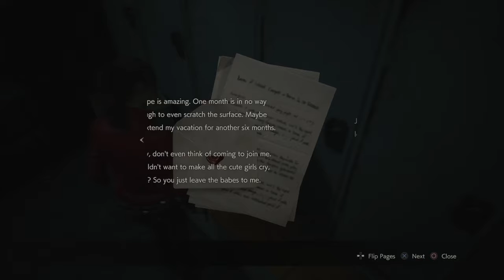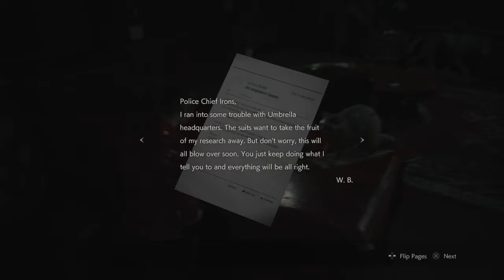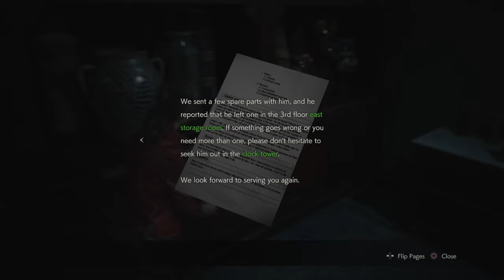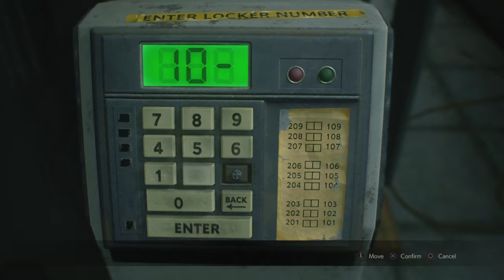RESIDENT EVIL 2 (2nd) Claire part 2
Continuing with Resident Evil 2 Remake. Sorry that this one is longer. I kept running out of ammo, Tyrant I think it was actually called Won't Leave me alone, and basically I thought this was harder tbh.
But hey, feel free to laugh at my misfortune. And drop a like on this and my others, kay. I'd appreciate it big time.